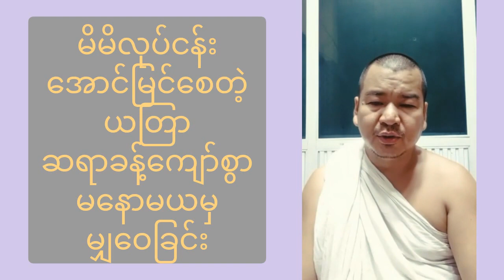နေ့စဉ်ဝင်ငွေတိုးဖို့ ဒီယတြာ လုပ်ကြည့်ပါ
နေ့စဉ်ဝင်ငွေတိုးဖို့ ယတြာ